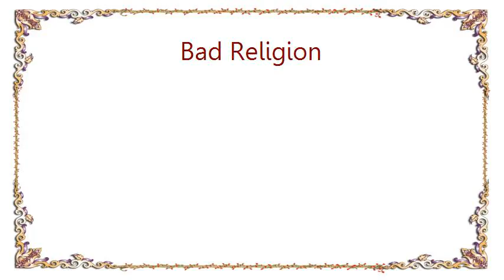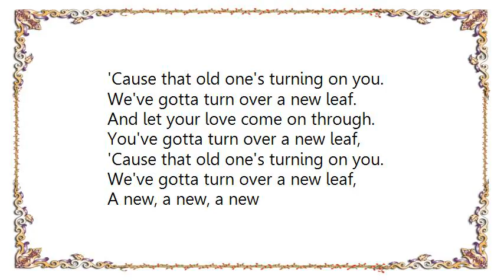Bad Religion - New Leaf Lyrics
[Lyrics Bad Religion - New Leaf]
When everybody dies around you, from someone else's gun,
It really makes you stop and think about the years to come.
Something good had to happen to the human race.
We all had better stop hoping and set our heads on straight.

You've gotta turn over a new leaf,
'Cause that old one's turning on you.
We've gotta turn over a new leaf.
If the future's only hoped for, we are doomed.

Today is over, it's already shot, so we can think about ourselves.
They keep on working on our nature, they're saying that can only help.
Start throwing out your pockets, keep what you really only need.
Save life and earth and water, there can't be any other need.

And let your love come on through.
A new, a new, a new